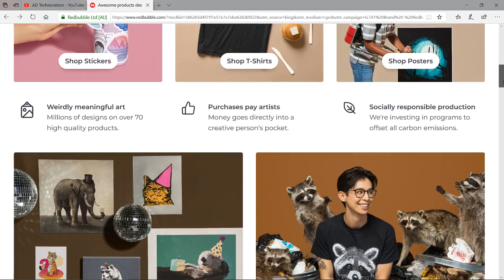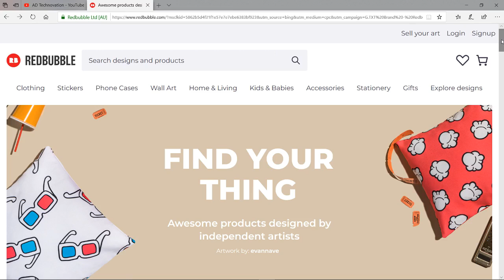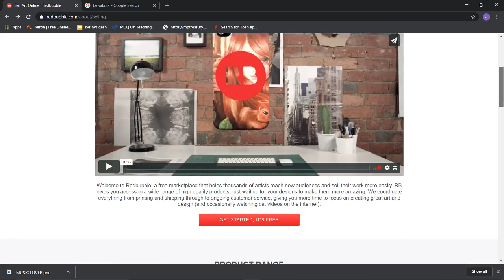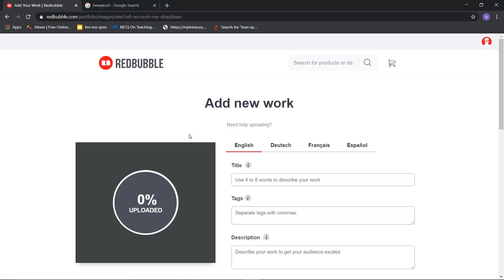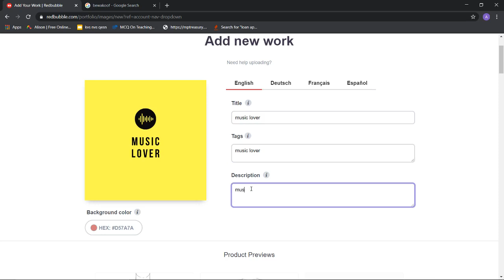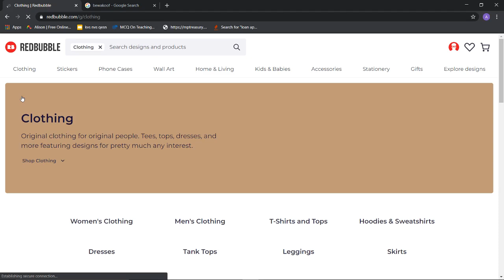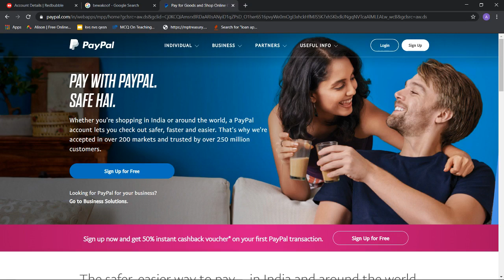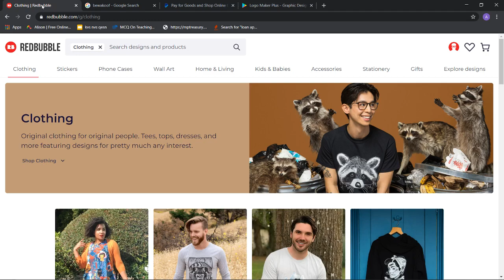Online Earning Creative work on Redbubble /freelancing /work from home website & app (hindi)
Online Earning Creative work on Redbubble /freelancing /work from home website & app (hindi) one of the creative way to earn money online through redbubble.com & rebubble app

Online earning Money Websites & Apps :
 ऑनलाइन वर्क फ्रॉम होम  वेबसाइट और एप्स लिंक नीचे दिया है

Thanks!!
Thanks!!